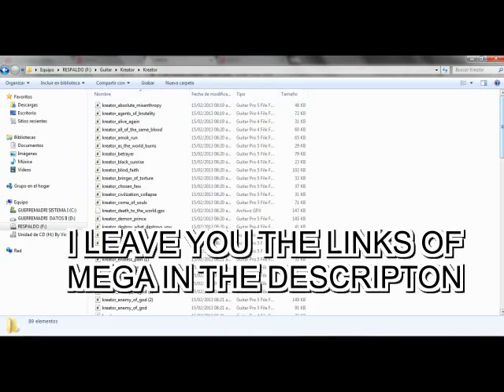KREATOR - ALL TABS DOWNLOAD MEGA FREE - TABLATURAS DE KREATOR GRATIS TUX GUITAR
SONG BY KREATOR WHEN THE SUN BURNS RED

ANOTHER PACK OF TABS